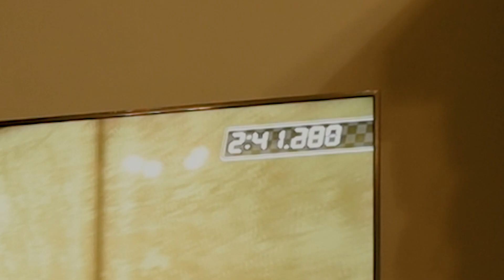Playing Mario Kart (blindfolded edition)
Me and my sisters decided to record ourselves playing Mario Kart but blindfolded.